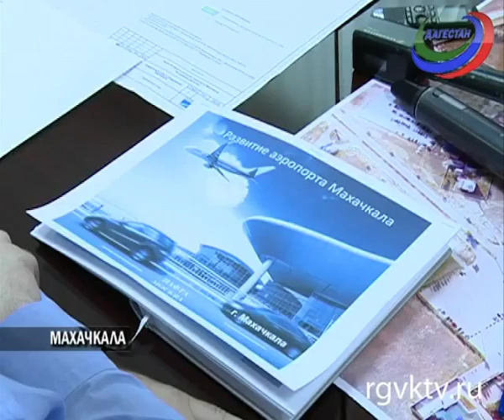Председатель правительства Дагестана ознакомился с ходом реконструкции аэропорта Махачкалы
Гамидов в сопровождении руководителя «Дагавтодора» Загида Хучбарова, гендиректора Международного аэропорта «Махачкала» Тамерлана Буганова и руководителя проекта реконструкции предприятия «Мостоотряд-99» Идриса Алиева осмотрел аэродром и прилегающую территорию, ознакомился с ходом реконструкции стоянки самолетов.